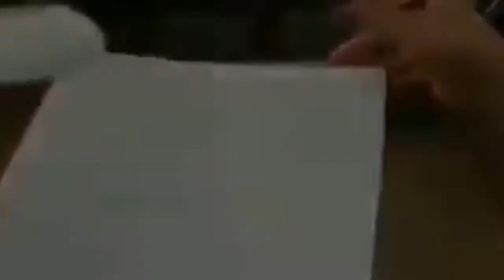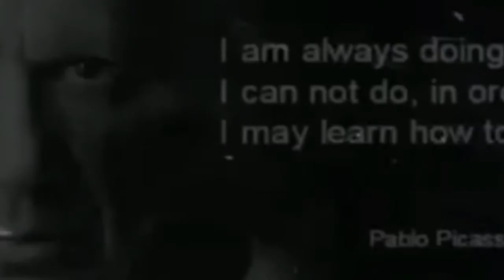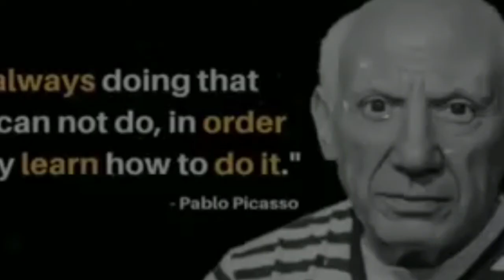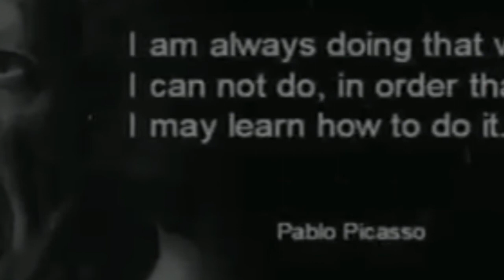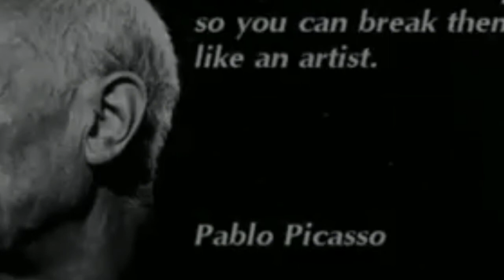Practice more important to get GOAL